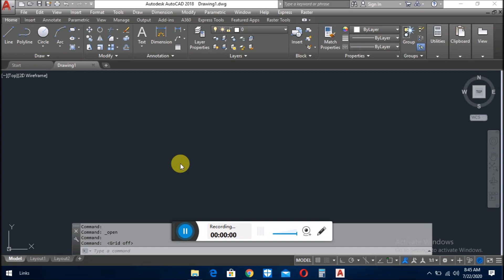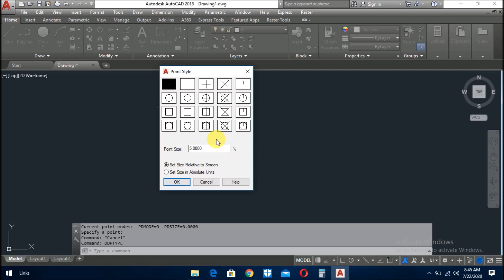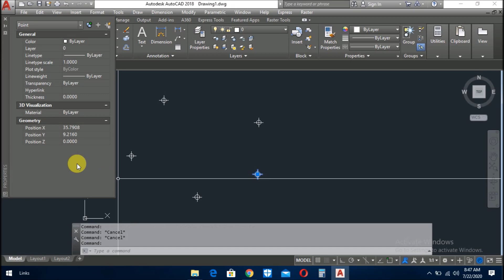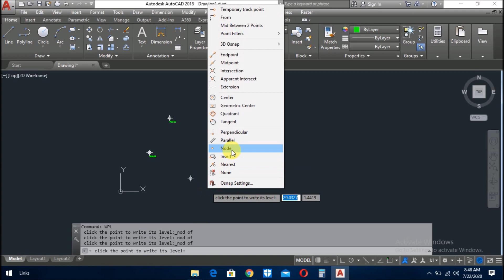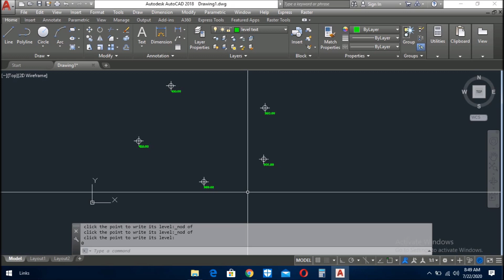HOW TO WRITE POINT LEVELS WITH LISP IN AUTOCAD URDU/HINDI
In this video we learn how to write point levels with lisp in autocad